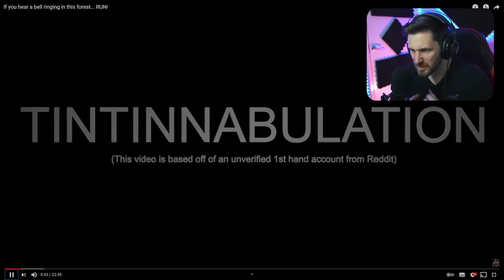HEARING BELLS IN THE WOODS IS A BAD SIGN - MR BALLEN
Today we look at the amazing channel MrBallen this time we listen to a scary story about a girl who walks into the woods and sees something terrifying. Here is the channel link:

Caspersight
Newquay
England
TR7 9EG